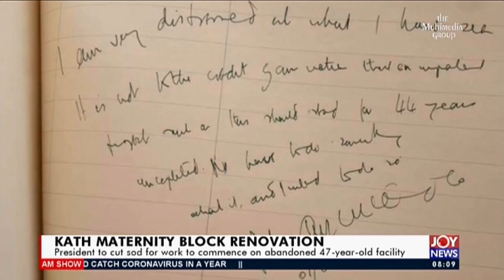KATH Maternity Block Renovation - AM Show on JoyNews (15-5-20)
President to cut sod for work to commence on abandoned 47-year-old facility